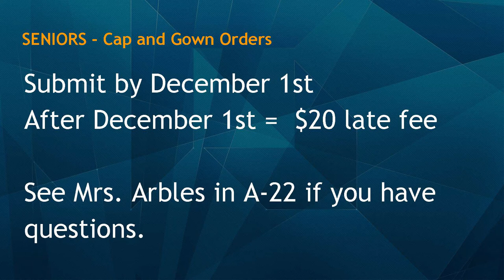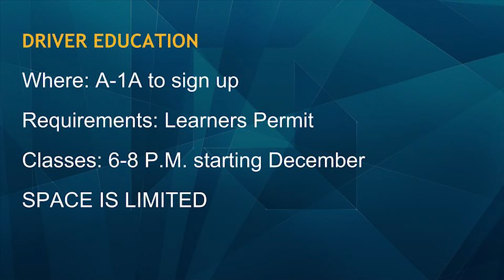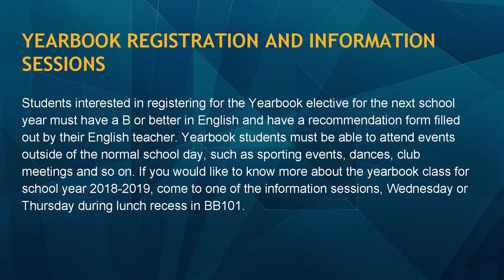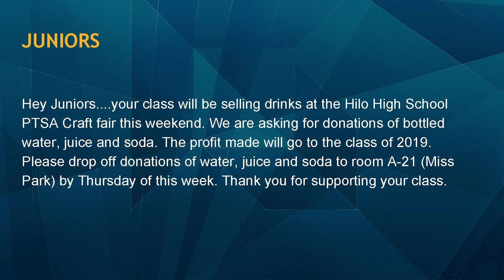11/29/2017 KVIKS Bulletin